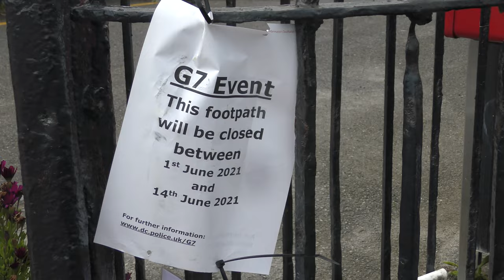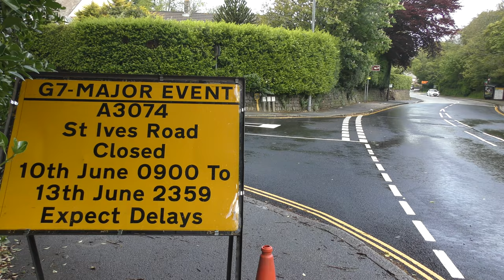SUMMIT'S HAPPENING IN JUNE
Carbis Bay and St Ives will host the G7 Summit 11-13 June 2021. Here's how we're looking with 18 days to go.

Over 400 St IVES videos and here in more manageable chunks